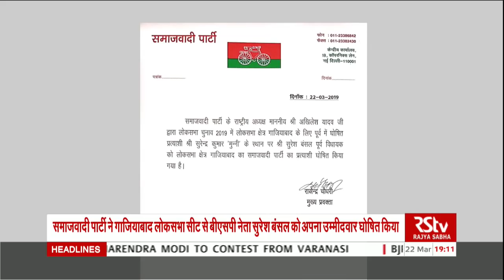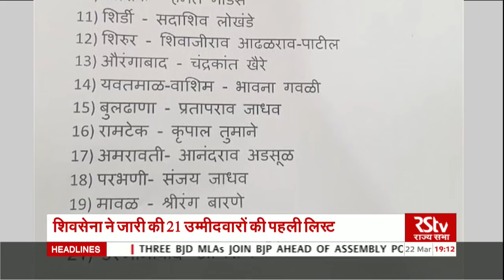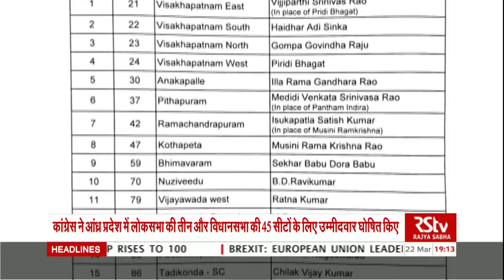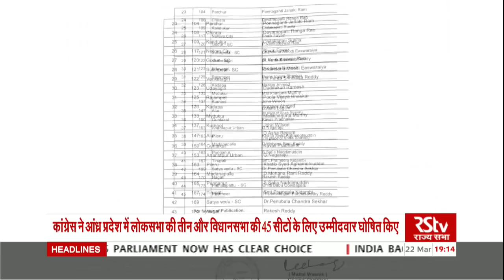Election News (Hindi 7 pm) | Mar 22, 2019